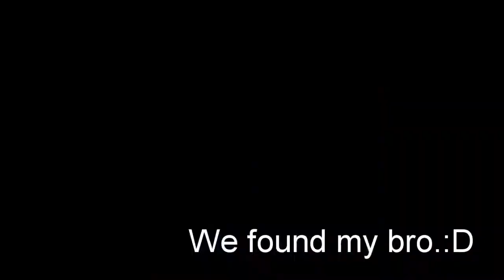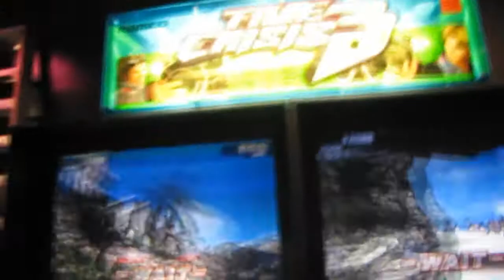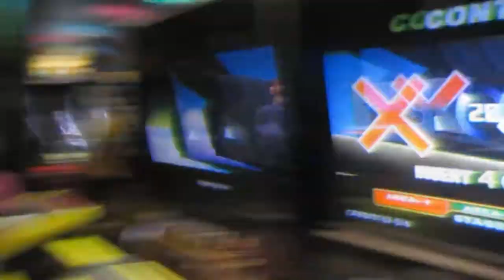[Hawaii 2010] Day 29: Kawaii Ne !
Our guest today was Cindy !
We went to this place with Japanese Photo Booths.
We took lots of pictures. :D
Then we went to Ala Moana, and met up with my friend Jonathan.
Then I made a quick closing.
Also, my shout out to Kenny.